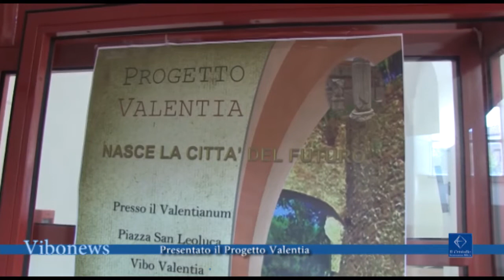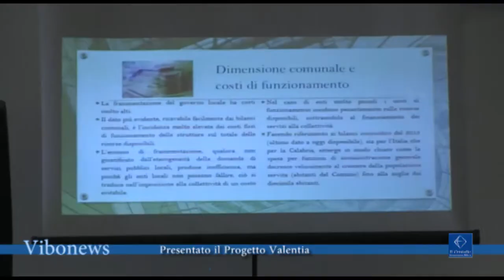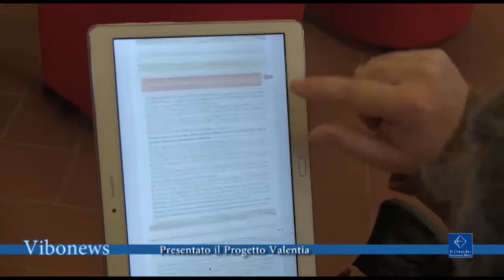Presentato il Progetto Valentia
Presentato un nuovo progetto che tende ad accorpare 14 comuni della provincia di Vibo Valentia.

Interviste Nicola Cortese, presidente associazione “Progetto Valentia”
Maria Limardo sindaco Vibo Valentia